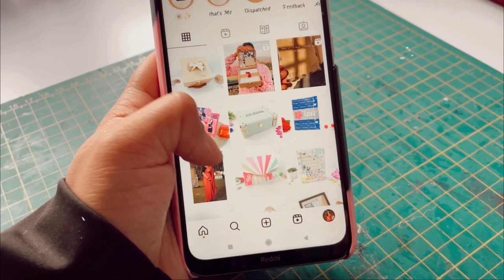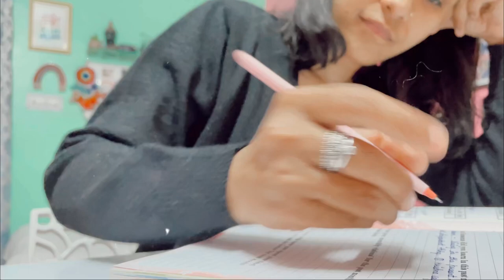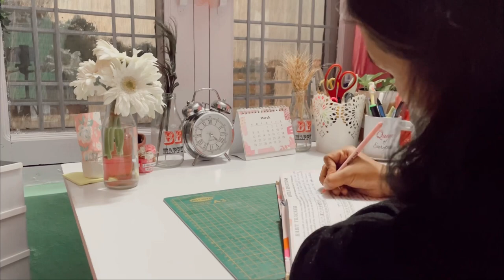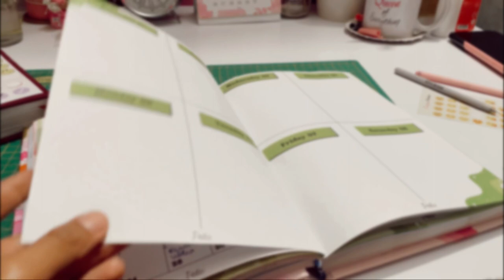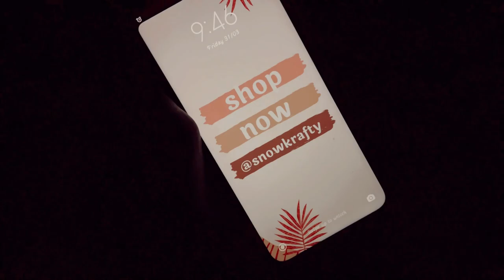My Day of Relaxing Yoga, Cleaning, and Small Business Orders || Snow Krafty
Hare Krishna! In this video, I am excited to share with you my day full of self-care, productivity, and gratitude. I start my day with a relaxing yoga flow to reset my mind and body. Then, I show you how I clean my room and take care of my beloved plants.
Later, I shift my focus to my small business and fulfill dispatching 2 orders. It's always fulfilling to see my business grow and thrive. To celebrate my efforts, I treat myself with some fresh flowers, appreciating my hard work.
In the evening, I do my monthly planning and review all the things I have achieved so far. It's always important to reflect on our accomplishments and set new goals. I end the day with gratitude in my heart for all the support I have received on my journey.
I hope this video inspires you to take care of yourself, stay productive, and celebrate your small wins.